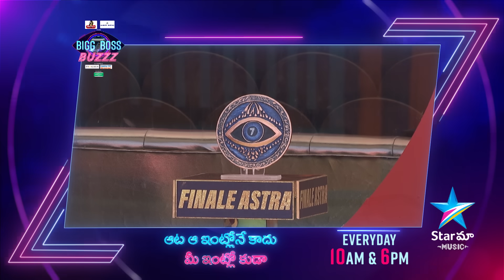Bigg Boss Buzzz | Priyanka and Amardeep discuss about Game Task in House | Star Maa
Dive into the exclusive unseen video capturing Priyanka and Amardeep's discussion about game rules inside the Bigg Boss House. Witness their insights, debates, and strategic conversations as they navigate through the intricacies of the game!